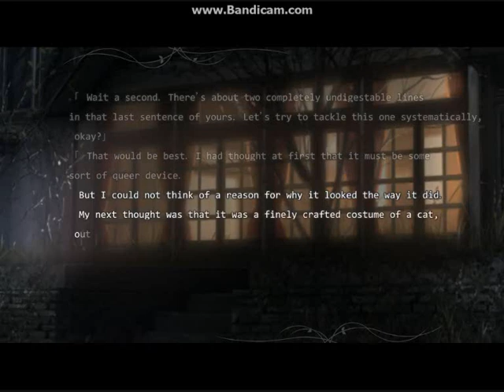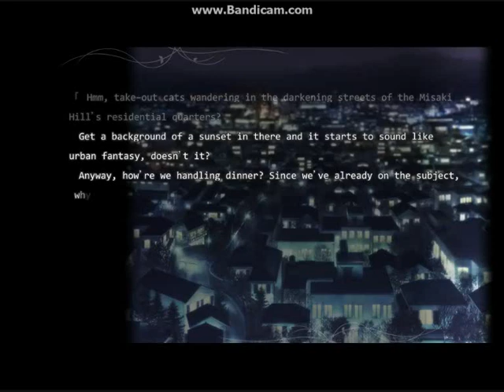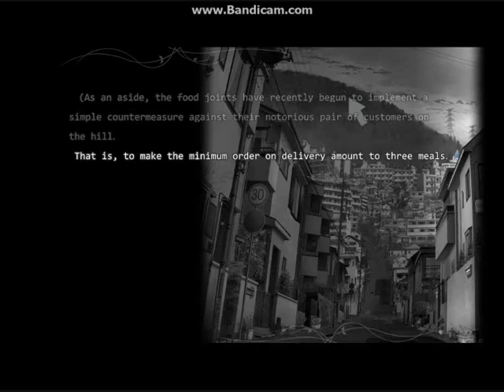Mahou Tsukai no Yoru - Trial (2 of 7)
Mahou Tsukai no Yoru English Ver. Part 2 of 7